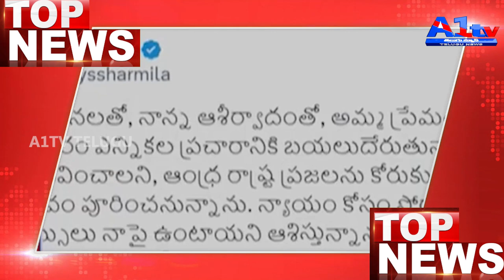A1TV NEWS FIRST BULLETIN || 05-04-2024 || A1TV TELUGU NEWS